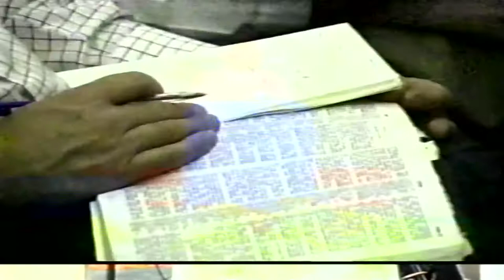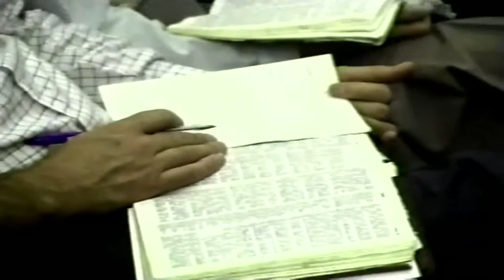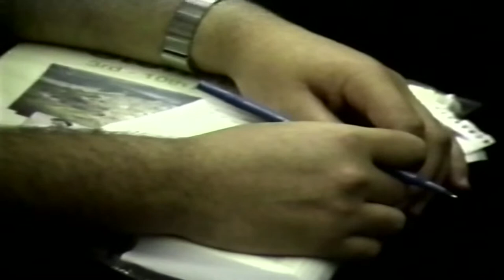Dr Kriengsak "How to plant churches God's way" Brighton 1990 (STV0260)Dave Armstrong STV Productions